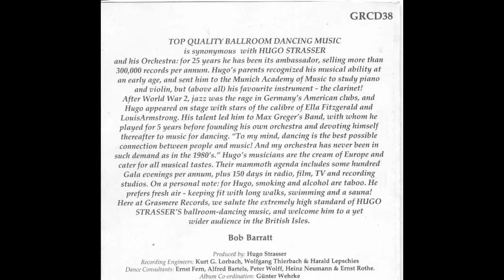Hugo Strasser - Dance Party